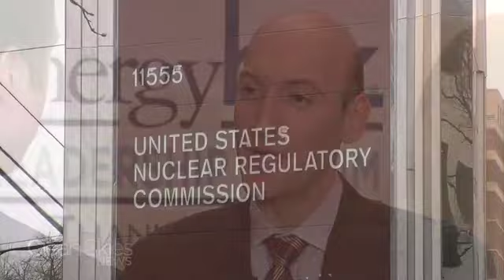NRC Chairman: Safe and Secure Nuclear Applications Will ...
Clean Skies News talks to Greg Jaczko, Chairman of the Nuclear Regulator Commission, about the awards of potential loan guarantees.  Jaczko says the focus is on the new applications to make sure they can meet NRC's standards for safety and security.